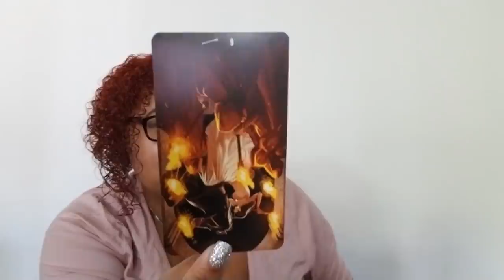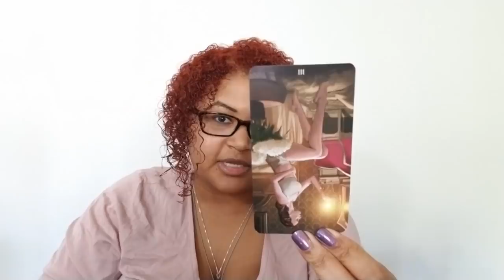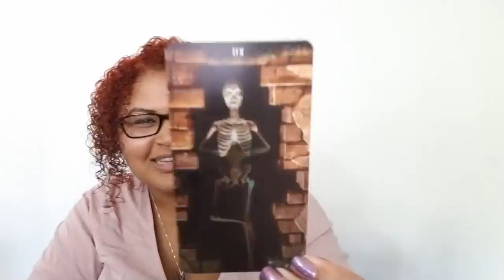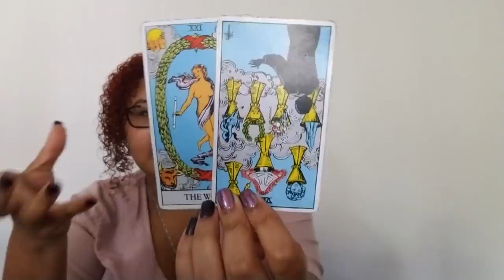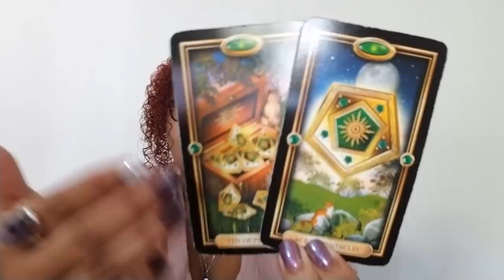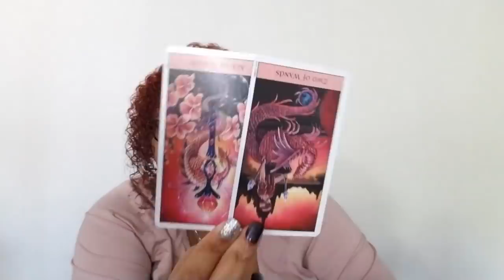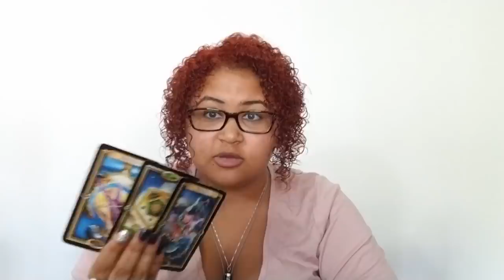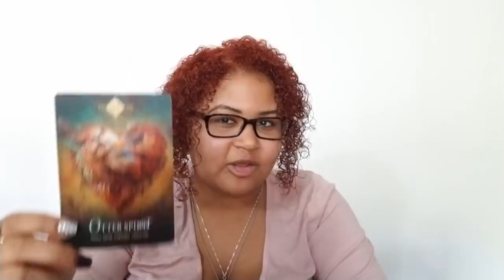Scorpio: Seeing The Path To Expansion/Ten of Pentacles (November 16th - 30th)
Scorpio Love Reading (November 16th - 30th)